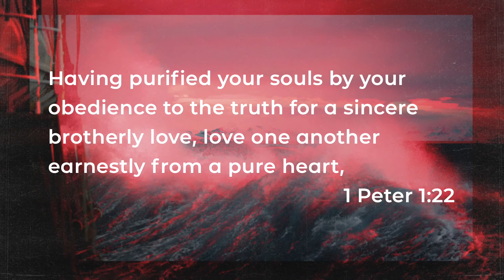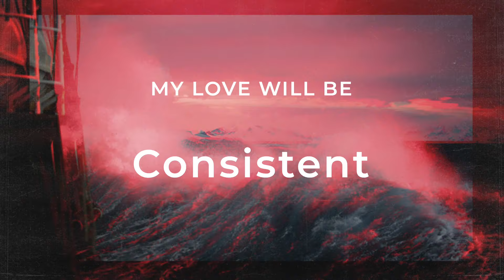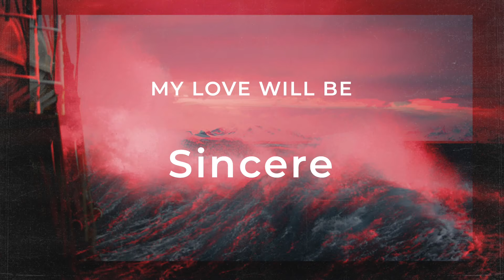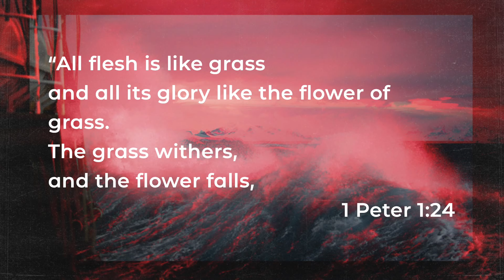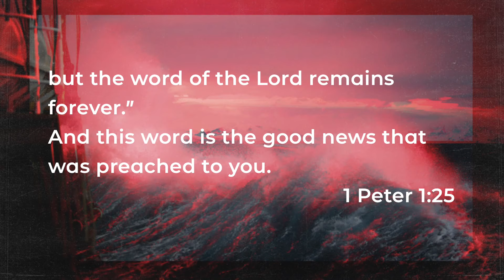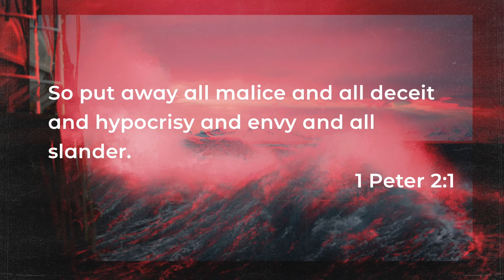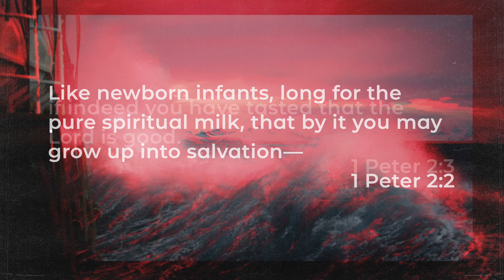11:30AM Modern Worship 7/12 | Stand Firm | Essentials for Faithfulness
Thank you for joining us for the 11:30am Modern Service, we are so glad to have you with us.

Resources for your teens or kids for today’s service can be found